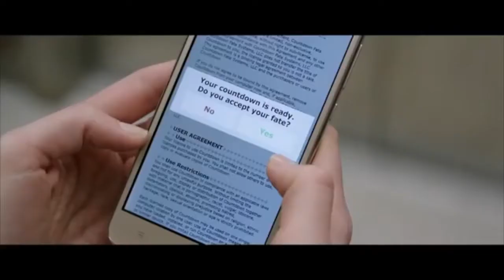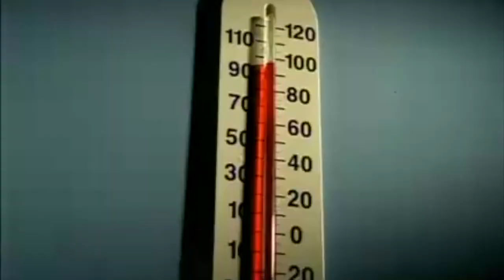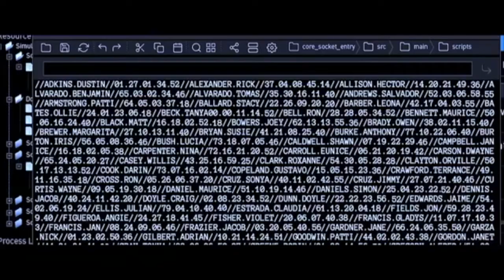Vlog - Countdown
Yo les gens ça va ? Petit film d'horreur avec une application maléfique, dans le rayon horreur teen movies on a connu mieux mais malgré tout Countdown est-il mauvais pour autant ? Réponse dans la vidéo!!! Like et partage un max si tu as aimé la critique =)

Titre : Countdown
Réalisé par Justin Dec
Sociétés de production : Boies / Schiller Film Group Two Grown Men
Wrigley Pictures
Société de distribution : STX Entertainment
Pays d'origine : Etats Unis
Durée : 1h30min
Genre : Horreur
Date de sortie : 13 novembre 2019
Avec Elizabeth Lail, Peter Facinelli, Jordan Calloway & P.J. Byrne